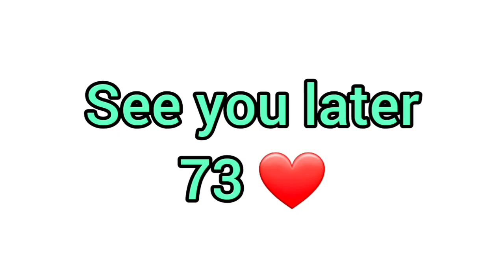Ngobrol Dengan Lala - YG2BAS dan Syeila - YG2AWT | YOTA Camp 2023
Cerita Amatir Radio Gen Z saat mengikuti kegiatan YOTA Camp 2023.